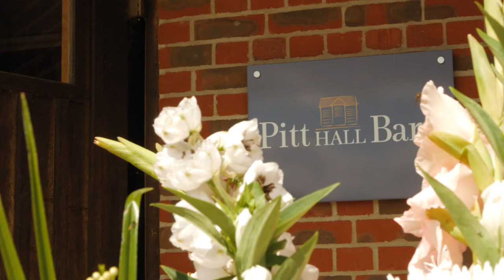Pitt Hall Barn Wedding Video - Danielle and Tecwyn 10.08.2017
The Wedding of Mr and Mrs Evans at the gorgeous Pitt Hall Barn in Basingstoke. A stunning day for an amazing couple.